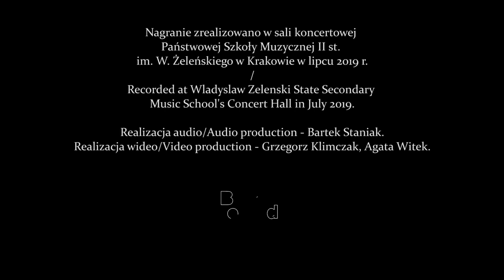Stanisław Moniuszko - Gałązka rówienniczka (Agata Schmidt, Bartłomiej Wezner)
Stanisław Moniuszko - Gałązka rówienniczka
Słowa / lyrics: autor nieznany / author unknown

Agata Schmidt - mezzosopran / mezzosoprano
Bartłomiej Wezner - fortepian / piano

Nagrania zrealizowano w sali koncertowej Państwowej Szkoły Muzycznej II st. im. W. Żeleńskiego w Krakowie w 2019 r. / Recorded at Wladyslaw Zelenski State Secondary Music School's Concert Hall in 2019

Nagranie zrealizowano w ramach projektu "Moniuszkowski Portal Pieśniowy" / Recorded within the "Moniuszko song portal" project

- Państwowa Szkoła Muzyczna II st. im. W. Żeleńskiego w Krakowie / Wladyslaw Zelenski State Secondary Music School in Krakow

Dofinansowano ze środków Ministra Kultury i Dziedzictwa Narodowego pochodzących z Funduszu Promocji Kultury w ramach programu „Moniuszko 2019 – Promesa”, realizowanego przez Instytut Muzyki i Tańca / Financed from the funds of the Ministry of Culture and National Heritage of Poland, within the scope of the program "Moniuszko 2019 - Promise" implemented by The Institute of Music and Dance

Projekt realizowany przy wsparciu Miasta Krakowa / Project co-financed by the Municipality of Krakow